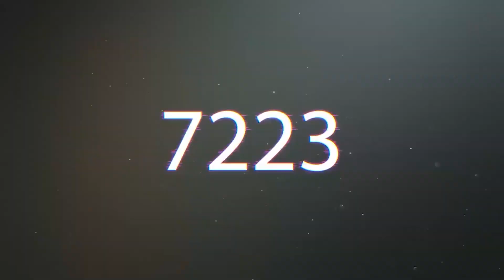بخطة B.odowd ضد خصم إستخدم تكتيك دفاع ازرق من بداية المبارة! | PES 2021